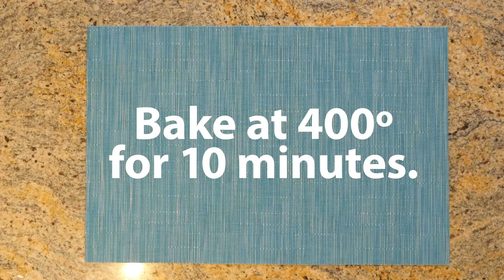CalvertHealth | Hawaiian Chicken Kebabs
Sweet, satisfying and bursting with color, you can’t go wrong with this tasty Hawaiian Chicken Kebab recipe. Cook it in the oven or on the grill! Check out this video and impress your family for dinner.